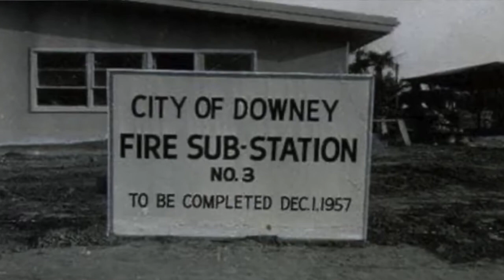Mayor's Message - Downey Fire Station #3 - Station improvements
Mayor Blanca Pacheco visits Fire Station #3 and speaks with Downey Fire Fighter Shawn Youngblood about the Measure S improvements made to the fire station.